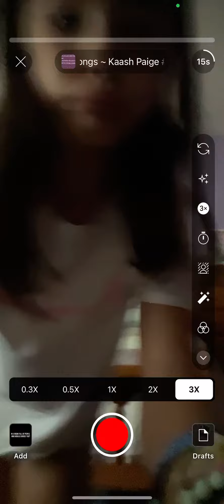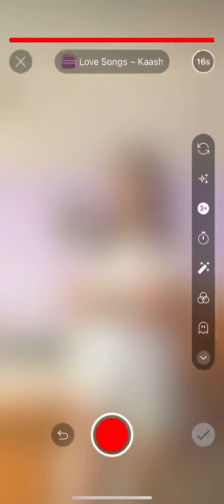Tutorial on how to do the dance me and Sophie made up!!